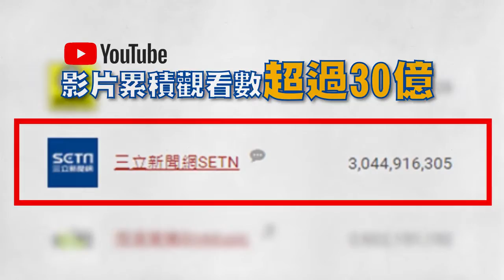悶壞！越南姊妹淘群聚開吃 1男7女恐吞240萬罰金│政常發揮